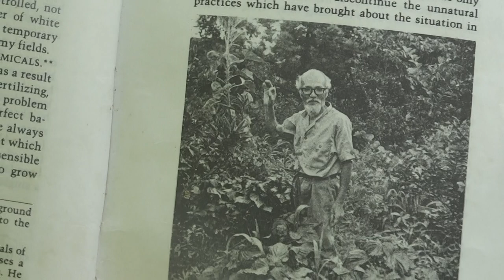The One Straw Revolution by Masanobu Fukuoka ~ CHAPTER 7 & 8 read by Krishna McKenzie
Chapter 5 & 6 of The One Straw Revolution by Masanobu Fukuoka read by Krishna McKenzie

Masanobu Fukuoka is a leading inspiration in my life and for the permaculture movement

I strongly recommend reading this book.

This is a follow up to a short movie on how to grow rice without ploughing, giving full practical information on ground covers, mulching, the philosophy of natural farming as per  Masanobu Fukuoka's vision Filmed at Solitude Farm, Auroville, South India.

here is a link to the film with detailed farming natural farming techniques of Masanobu Fukuoka

Here is a link to another video about Masanobu Fukuoka, in this film I recount meeting Masanobu Fukuoka and talk about using his natural farming principals in permaculture food forests

Using Masanobu Fukuoka's natural farming principals in a permaculture food forest ~ Krishna McKenzie

If you like to check out my music the music please visit: http;//